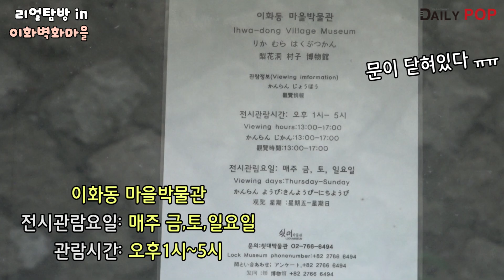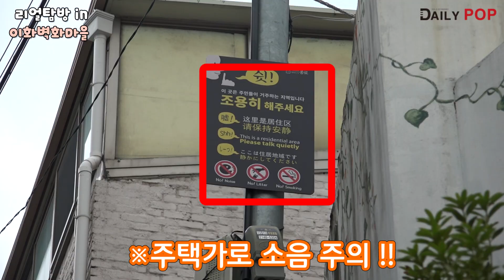[데일리팝TV-리얼탐방] 사진 찍기 좋은 장소, 이화벽화마을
서울 혜화동에 위치한 이화벽화마을에 데일리팝이 다녀왔습니다. 서울 4호선 혜화역에서 내려 약 15분 정도 걸어가면 이화벽화마을을 만날 수 있습니다.

사진찍기 좋은 장소로 많은 관광객들의 발길을 끌었는데요 자세한 내용은 영상을 통해 확인해주세요.